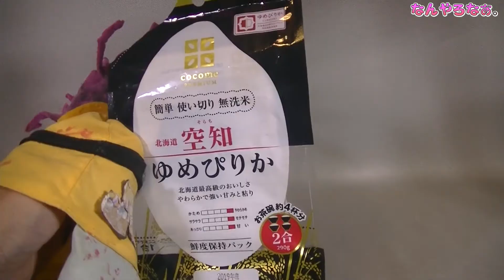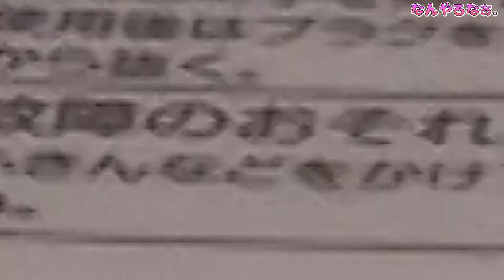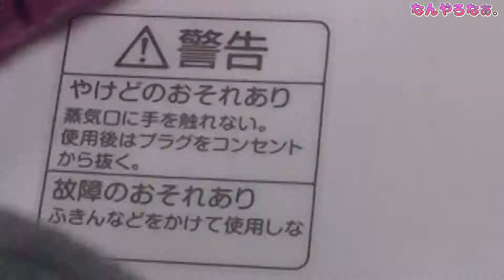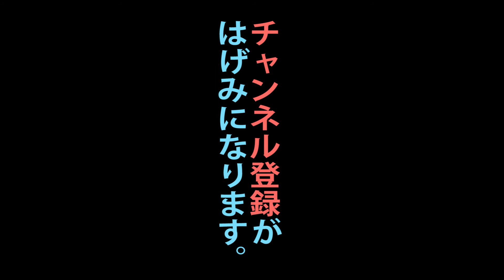【ごはんですよ炊き込みご飯】桃屋のごはんですよ。で漆黒のご飯を炊こう！’なんやろなぁ。）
誰得謎動画だい１２弾！
桃屋のごはんですよ
をつかって白米を炊くと
『漆黒のご飯」がたける？

cast
したいクン
妖精さん
謎のおねいさん（声）